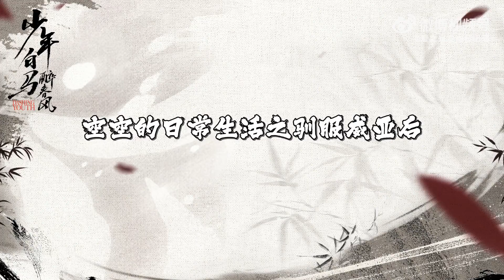[ENG SUB] 240730 XiaZhiguang studio update - behind the scenes in drama 《Dashing Youth》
[ENG SUB] 240730 XiaZhiguang studio update - behind the scenes of SikongChangfeng in drama 《Dashing Youth》

Feel the SikongChangfeng's charm~~~